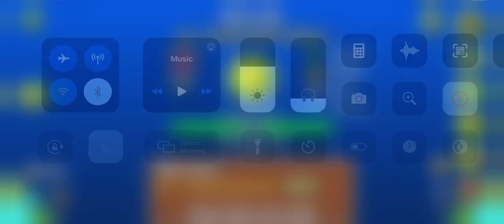"Ablaze" by Wav (Easy Demon) | Geometry Dash 2.11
◇─◇──◇─ [ Level Info ] ─◇──◇─◇
°✧ Level: Ablaze
°✧ Creator: Wav
°✧ In-Game Difficulty: Easy Demon
°✧ ID: 68790607

✿ Demon Ladder Server - a project that splits demon difficulties into 35 difficulty tiers determined by community ratings!

♡ If you see this message, I hope you have a great day! ♡